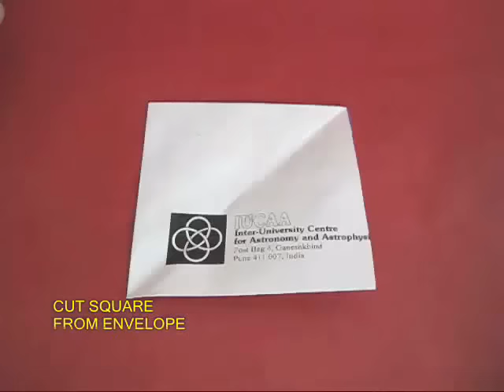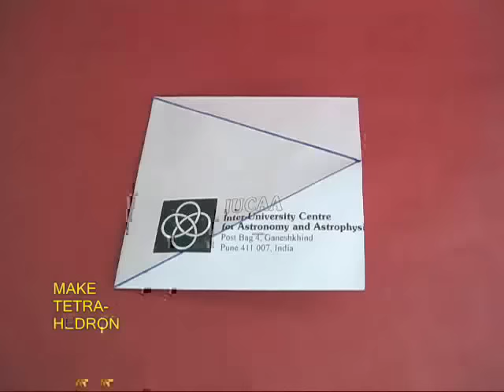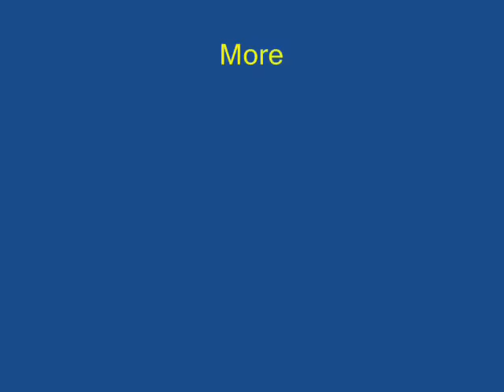ENVELOPE TETRAHEDRON | Bengali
Don’t throw away old envelopes because you can make a very nice Tetrahedron with them. Fold a triangle in one corner of a used envelope. Mark a line and cut it to get a double layer square because the envelope will have two layers. This square will have an open mouth. The other end will be closed. Double the envelope and mark the mid-point of the open end with a pen. Draw lines from this point to the opposite corners. Both these blue lines will be the same size and this way you will make an isosceles triangle. Crease both the blue lines sharply. And now as you open the mouth of the square, its edges will join and make a Tetrahedron. Tape the open end to finish the model. “Tetra” means four and “hedrons” means triangles so Tetrahedron means made of 4 triangles.

Now instead of ONE make TWO Tetrahedrons from a similar envelope. Because these two tetrahedrons are joined they can flex about a common edge. This opens up many possibilities. You can become more adventurous and tape together SIX tetrahedrons in the shape of a flower. You will be surprised to be able to continuously rotate this paper flower. You can draw a food chain, a cycle, sequence or tell a story wonderfully through this rotating model.

Krishnanjan Mondal, Pratham TATA Trust: Education is one of the key focus areas for Tata Trusts, aiming towards enabling access of quality education to the underprivileged population in India. To facilitate quality in teaching and learning of Science education through workshops, capacity building and resource creation, Tata Trusts have been supporting Muktangan Vigyan Shodhika (MVS), IUCAA's Children’s Science Centre, since inception. To know more about other initiatives of Tata Trusts, please